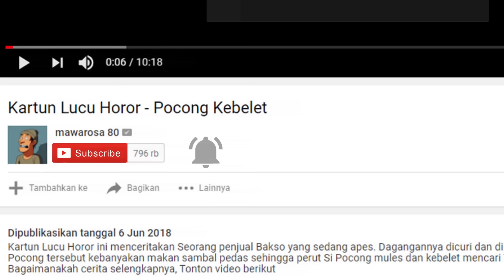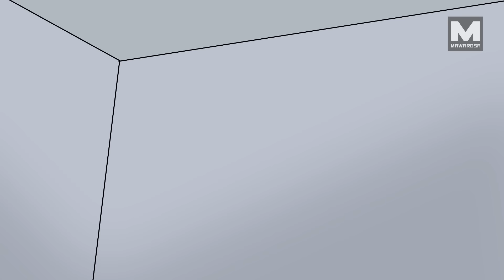Pocong jadi Milyarder - Kartun Horor Lucu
Kartun Lucu Horor ini menceritakan tentang Pocong yang tiba tiba kaya. Namun yang terjadi hanyalah sesaat, sebab uang yang ia peroleh adalah uang rampokan.
Bagaimanakah cerita selengkapnya, tonton video berikut